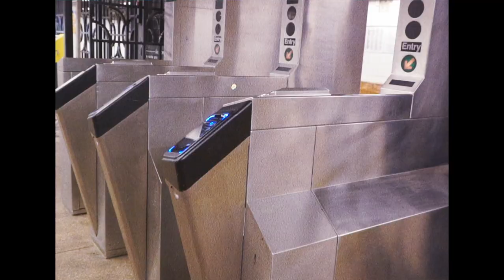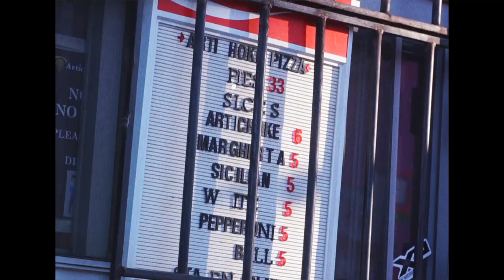XP The Marxman - True Lies Feat. Malcolmsef (Official Video)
XP The Marxman  new video  "True Lies". Produced by Malcolmsef .
True Lies is a song off of xp's latest release titled Make The Devil Pray prod by and featuring one of new jerseys up and coming artist @Malcolmsef they've teamed up with @newvegasfilms for this epic visual shot in Brookyln NY cover art done by @orlando_bng a @mijomusicrecords release.